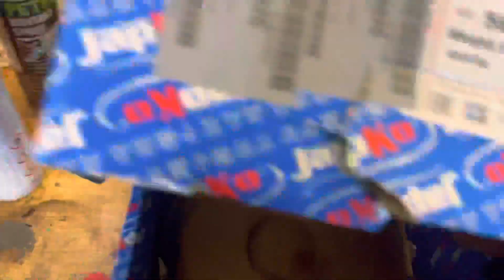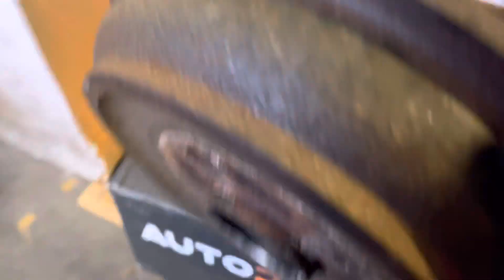مشكلة القرص الخلفي تالفة بيجو 207Rear disc problem damaged screw edge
مشكلة القرص الخلفي تالفة حافة المسمار بيجو 207
Rear disc problem damaged screw edge Peugeot 207